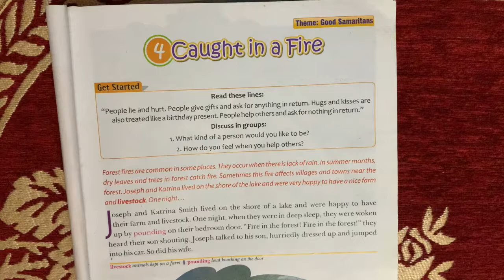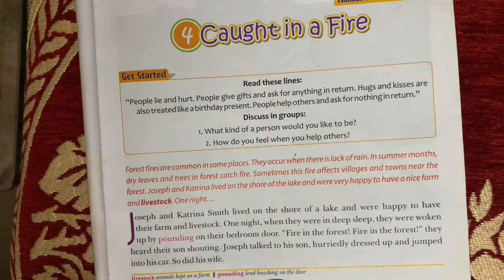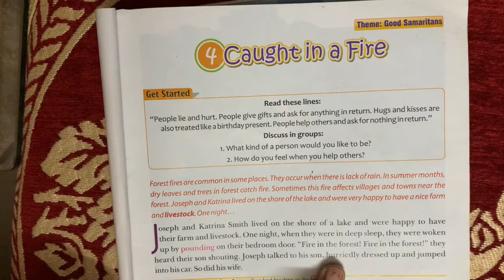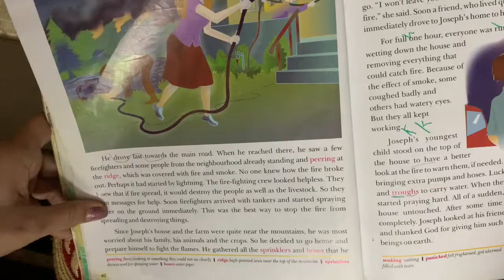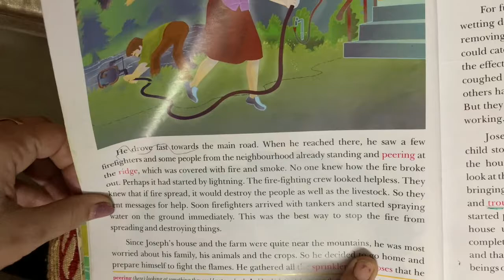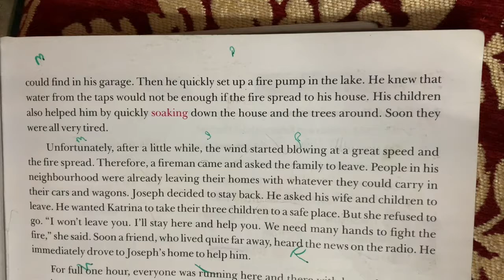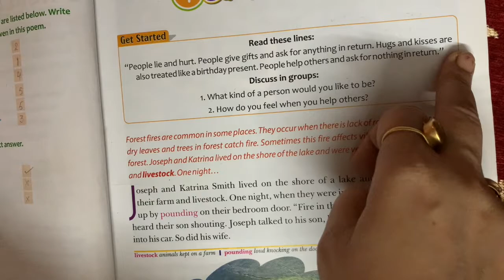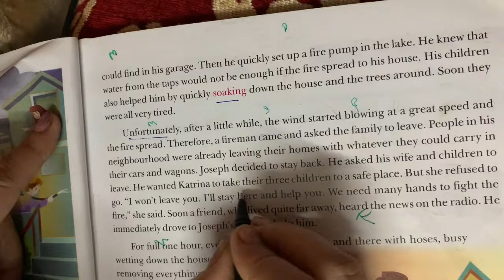Class 4 English - 3, October, 2020